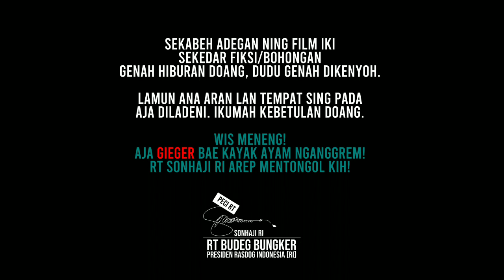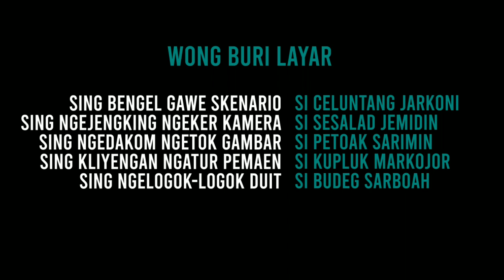Merdeka tapi Gering I Serial Budeg Bungker I Komedi Indonesia I Film Jawa Kronjo Subtitle Indonesia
Film komedi Indonesia serial Budeg Bungker garapan Sangkut TV kembali hadir menghibur pencinta film pendek komedi Indonesia. Kali ini, film lucu berbahasa jawa Kronjo Banten ini akan mengisahkan tentang aksi warga Budeg Bungker yang bersemangat merayakan HUT Republik Indonesia.

Saat warga hendak mengajak RT baris ke kecematan,  sayang sungguh sayang, ternyata RT Sonhaji RI sedang sakit demam panas parah. Bahkan warga mendapati RT Sonhaji tak bergerak. Semua menyangka RT telah gugur di hari kemerdekaan Indonesia. Apakah RT benar-benar wafat? Saksikan saja filmnya langsung.

Sangkut TV sebagai rumah film di Kabupaten Tangerang, tepatnya di Gandaria, Kecamatan Mekar Baru, sudah menghadirkan banyak film pendek lucu. Silakan klik link film komedi kami di bawah:

Terimakasih

Tim Sangkut TV